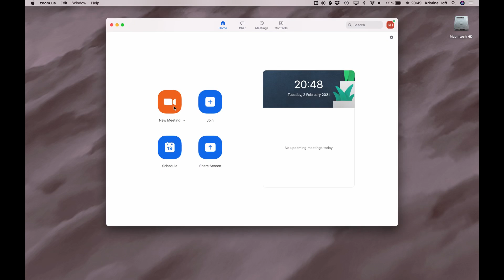Alone Together – Maud [Official Video]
Directed, shot and edited by Maud
Song written, produced, mixed and recorded by Maud
Mastered by Mazen Murad